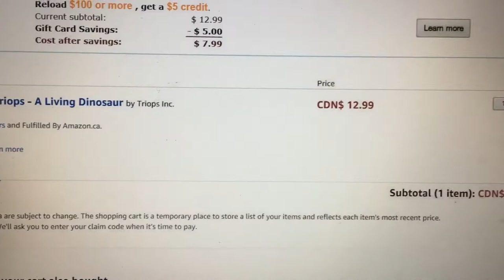Ordering triops. An awesome day